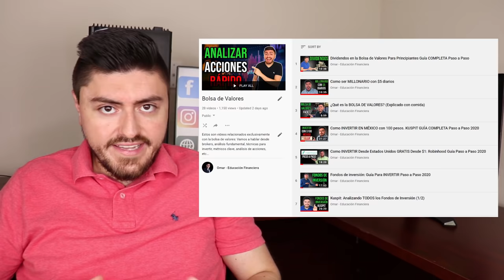Como invertir en la Bolsa de Valores para Principiantes 2021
Te voy a explicar a detalle como puedes empezar a invertir en la bolsa de valores desde cero y te voy a mostrar algunas de las estrategias populares que muchos inversionistas utilizamos para ganar dinero en la bolsa de valores.

00:00 - Introducción
1:02 - Pagar deudas
1:37 - Brokers para invertir en la bolsa
3:05 - Comprar valores
3:49 - ¿Qué es una acción?
4:50 - ¿Quién define el precio de una acción?
6:38 - Análisis fundamental
7:57 - Reportes a leer
8:48 - 3 estados financieros
11:09 - Conclusión